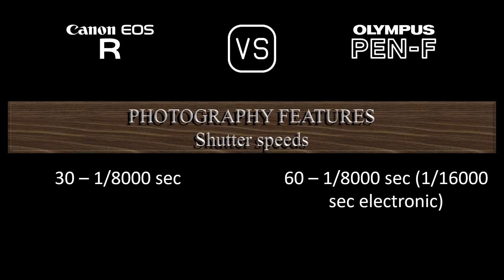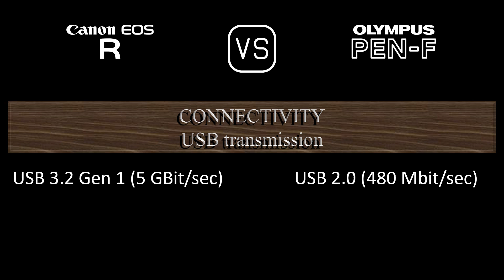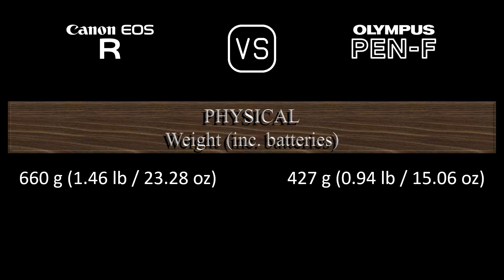Canon EOS R vs. Olympus PEN-F: A Comparison of Specifications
This video overviews the Canon EOS R and the Olympus PEN-F in a parallel comparison of specifications.

00:24 LAUNCH
00:32 BODY
00:41 SENSOR
01:05 IMAGE
01:21 OPTICS & FOCUS
01:50 SCREEN
02:10 VIEWFINDER
02:26 PHOTOGRAPHY FEATURES
03:27 VIDEOGRAPHY FEATURES
03:43 STORAGE
03:47 CONNECTIVITY
04:16 PHYSICAL
04:36 MISC